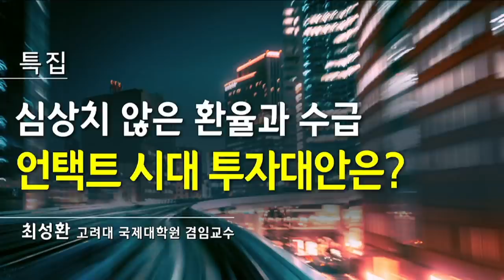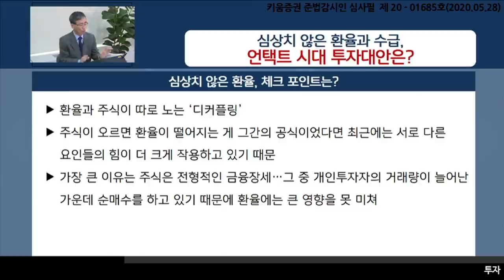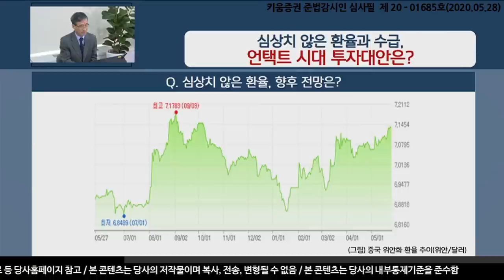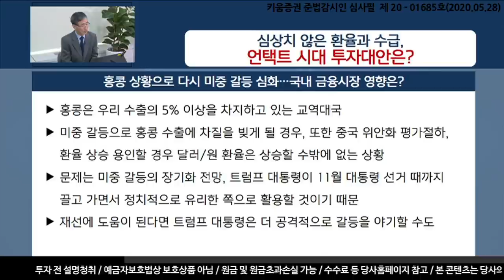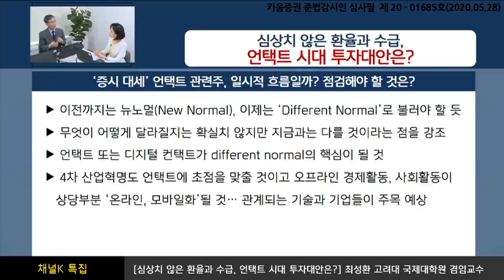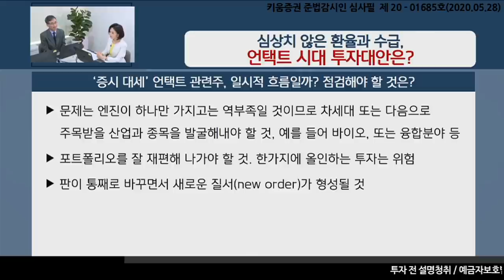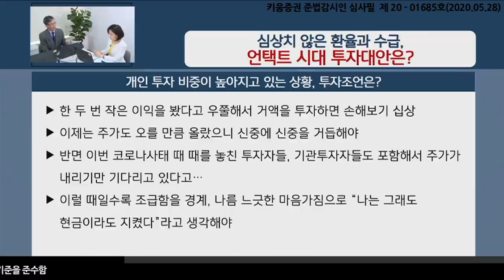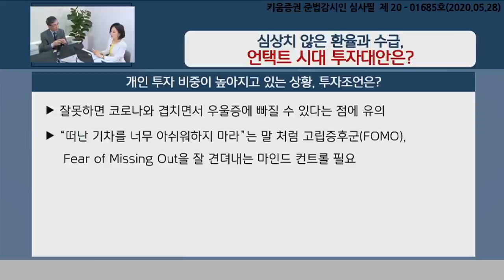심상치 않은 환율과 수급, 언택트 시대 투자대안은? (채널K특집.시장분석/with.최성환 고려대 경제학과 객원교수/20.05.28)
'증시 대세'언택트 관련주, 일시적 흐름일까? 점검 포인트는?
언택트 또는 디지털 컨택트가 different normal의 핵심이될 것​
4차 산업혁명도 언택트에 초점을맞출 것이고 오프라인경제활동, 사회활동이
상당 부분 '온라인, 모바일화' 될 것
관계되는 기업과 기술들이 주목 대상

​포트폴리오를 잘 재편해 나가야 할 것. 한가지에올인하는 투자는 위험
한 두 번 작은 이익을 봤다고 우쭐해서 거액을 투자하면 손해보기 십상​

​“떠난 기차를 너무 아쉬워하지 마라”는 말처럼 고립증후군(FOMO),
 ​Fear of Missing Out을 잘 견뎌내는마인드 컨트롤 필요​

​김주연 키움증권 채널K 앵커, 최성환 고려대 경제학과 객원교수​​
「구독」과 「좋아요」 눌러주세요~